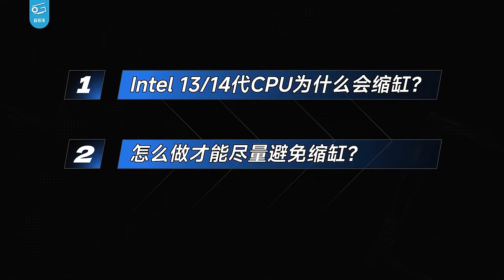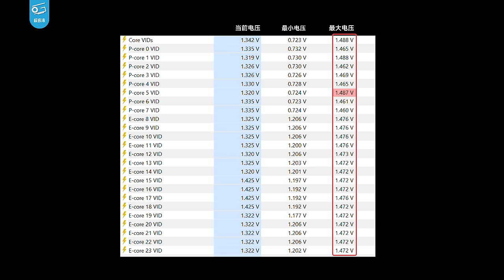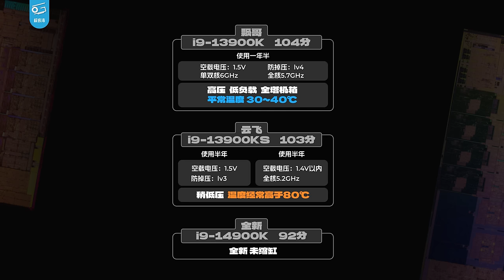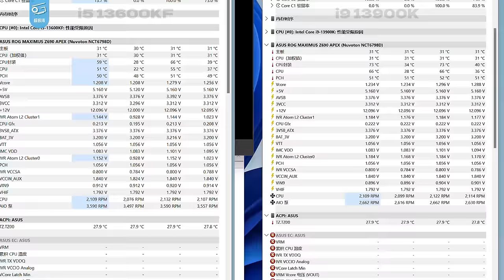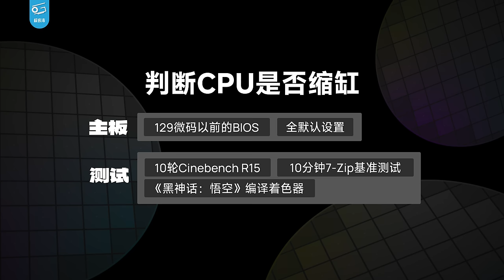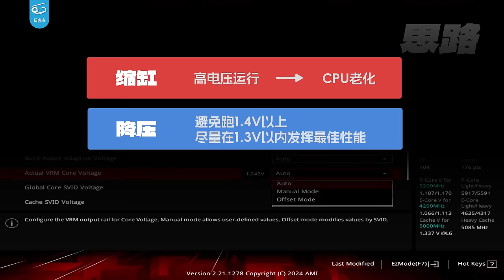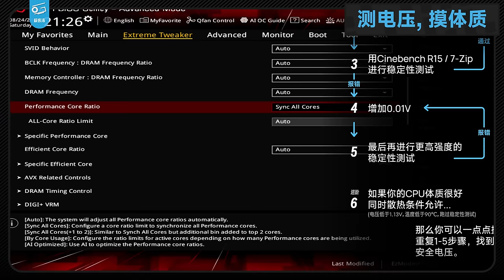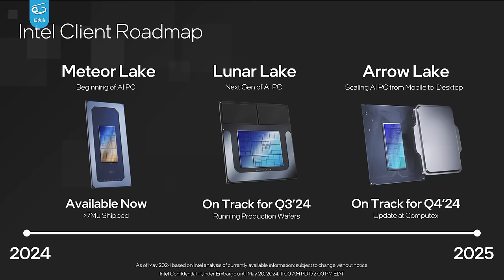终于找到了英特尔CPU缩缸的原因！如何自救？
我们发现英特尔CPU缩缸的过程非常抽象，而且很反直觉。比如默频使用会比定压超频更容易缩缸，比如什么都不干会比全天满载更容易缩缸！到底是什么原因导致了13代14代CPU的缩缸？要如何防治？这期视频我们全部讲明白！